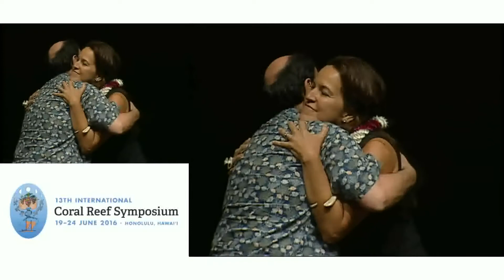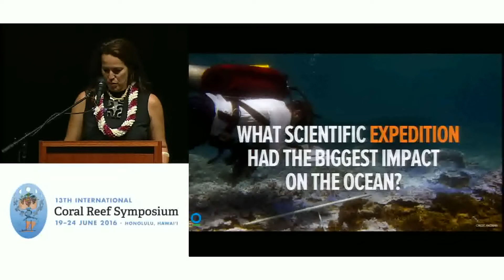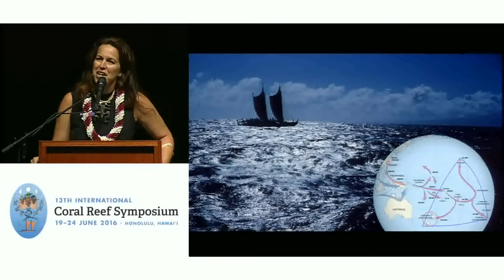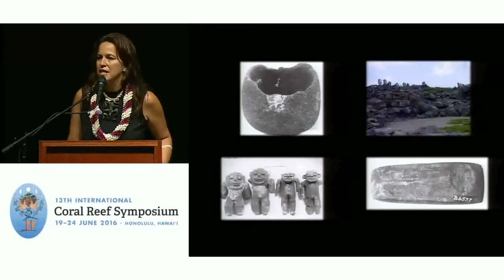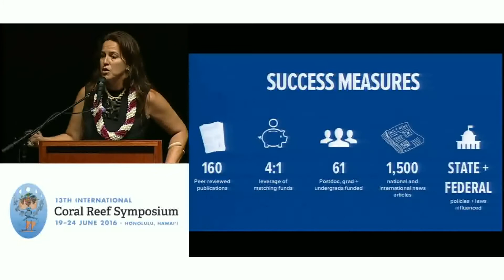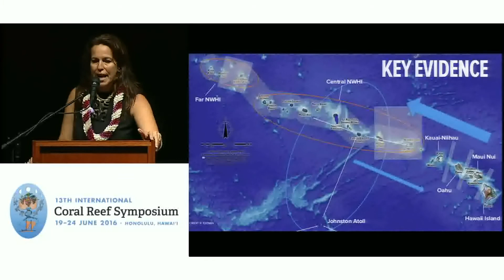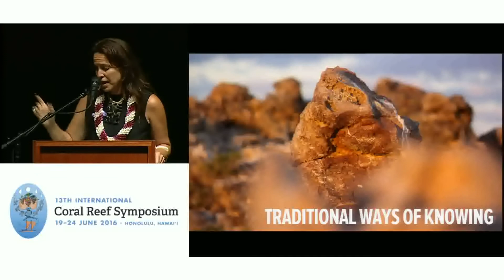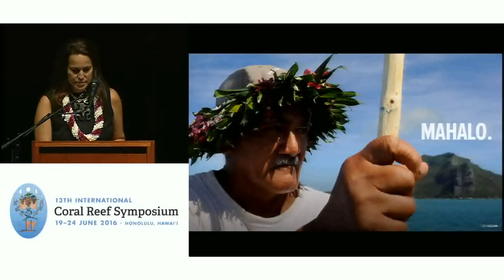ICRS13 Plenary Aulani Wilhelm